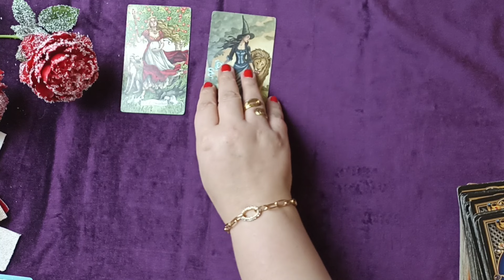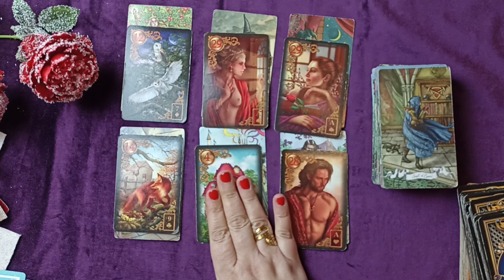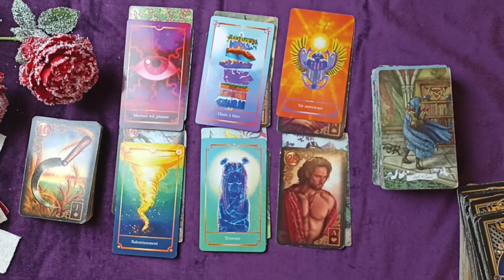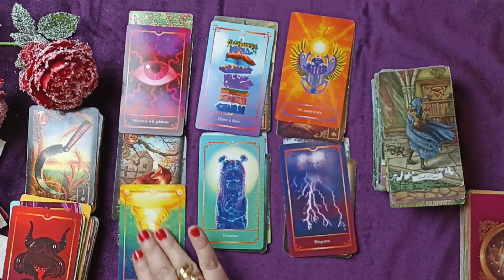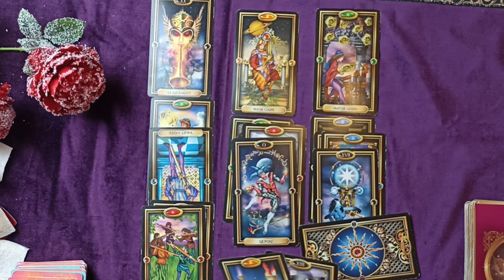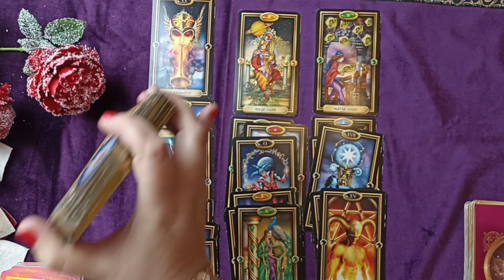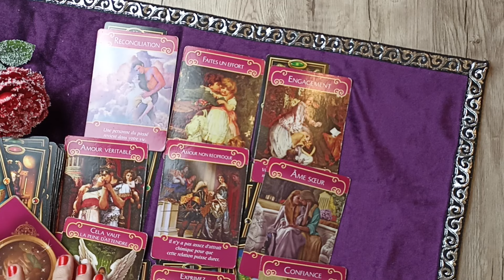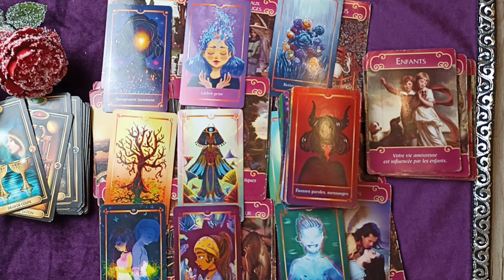POISSON ♓ FLASH SENTIMENTAL - Janvier / Février💕💕